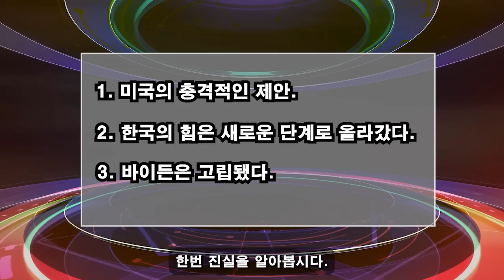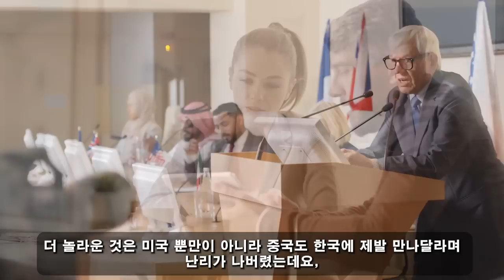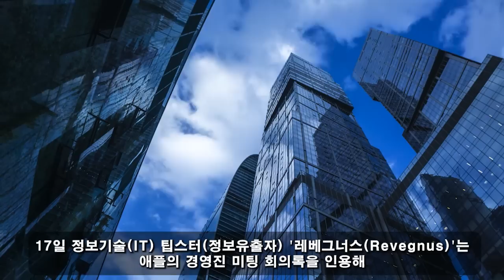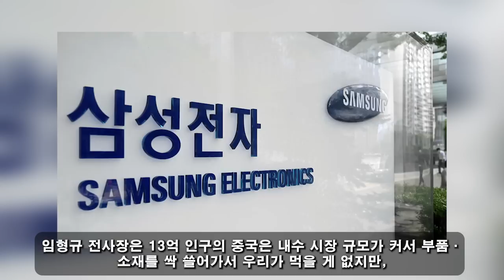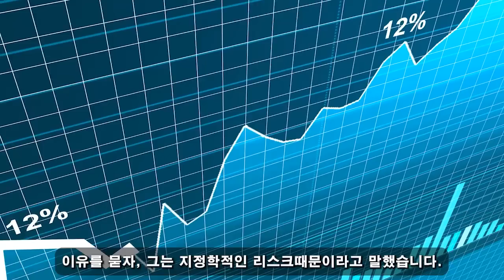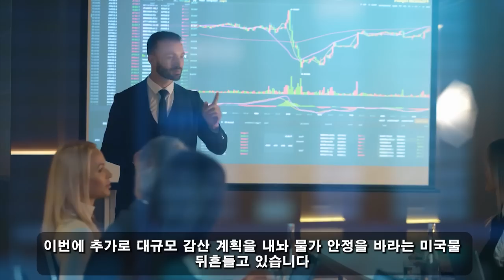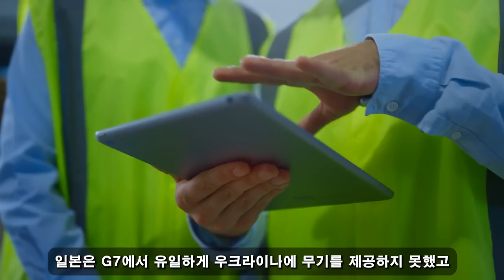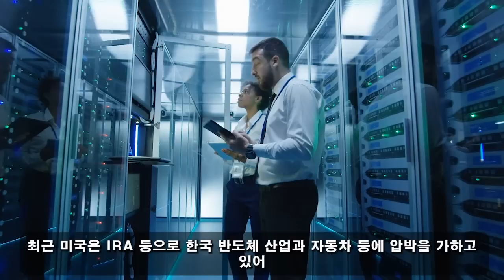한국이 최고예요! 07월 23일 06:00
한국의 특별한 기술 미스터리가 드러난다… 바이든이 갑자기 특별 제안을 했다. "1000조원? 2000조원? 원하는대로 다 주겠다. 제발 도와줘!"